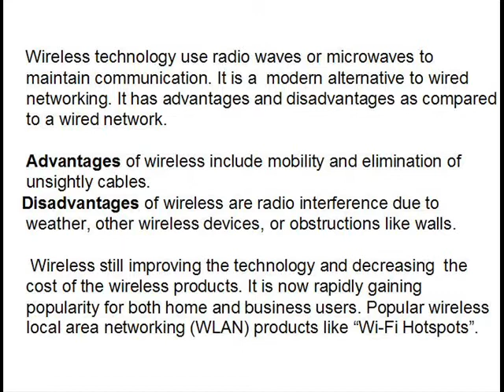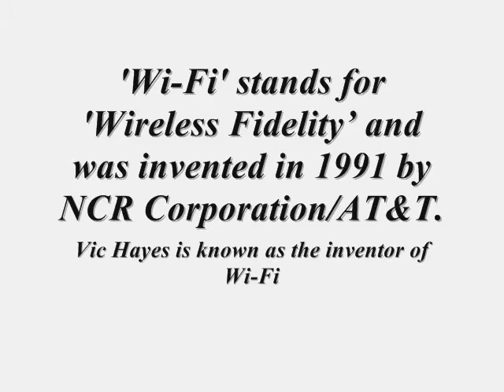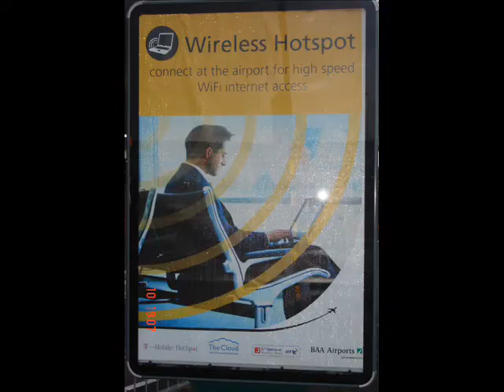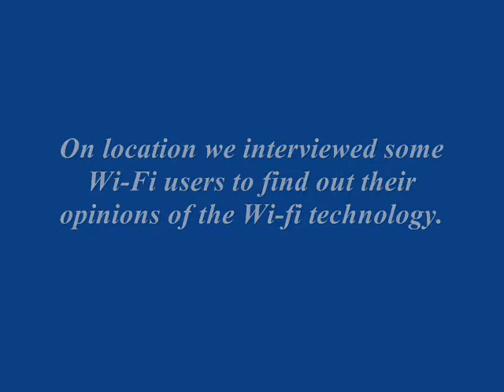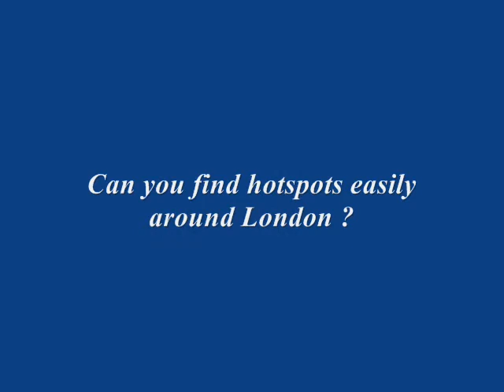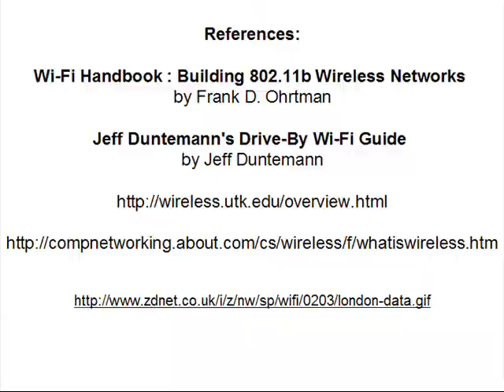student project university of greenwich school engineering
student project university of greenwich school of engineering